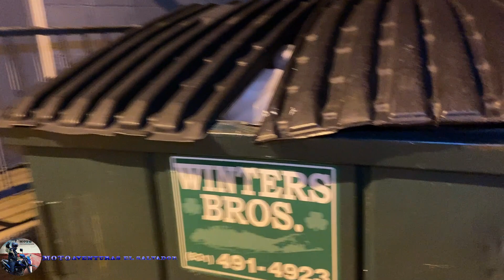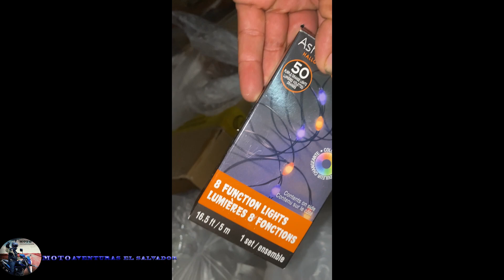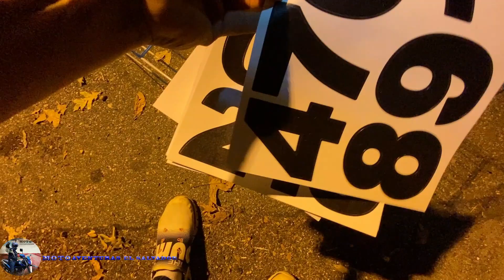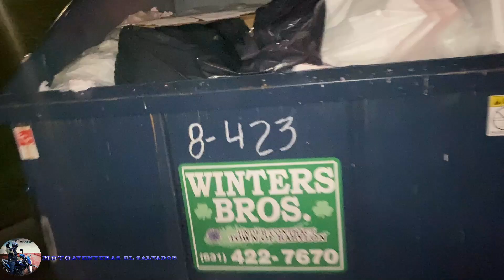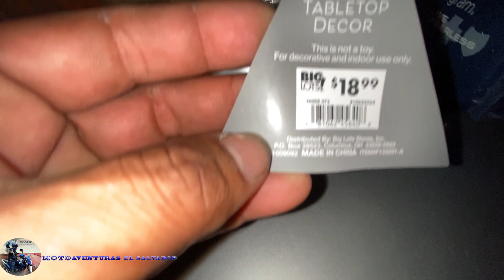😮No creeran lo que encontramos en la basura#basura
bendiciones